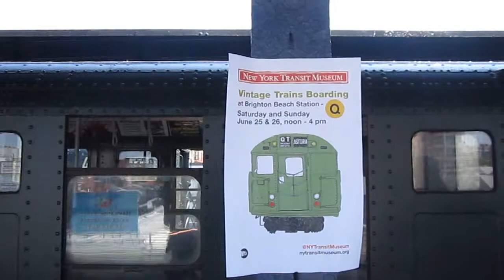NY Transit Museum 40 pt 3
The NY Transit Museum celebrated it's 40th anniversary with 2 days of their vintage trains running on the Brighton line between Ocean Pkway and Kings Highway in Brooklyn.

Videos taken on 6-25-16.